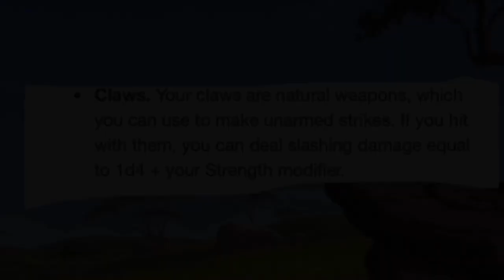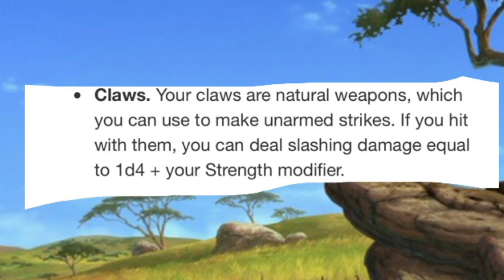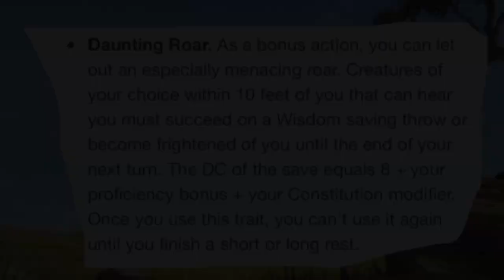D&D5E: LEONIN GUIDE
D&D5E: LEONIN GUIDE We call in the cavalry !!! the great cavalier fighter